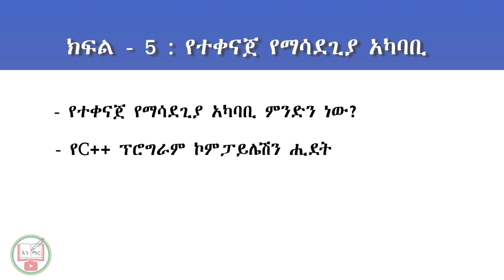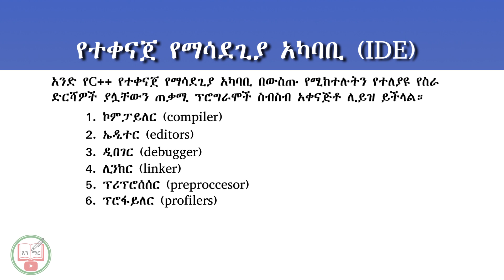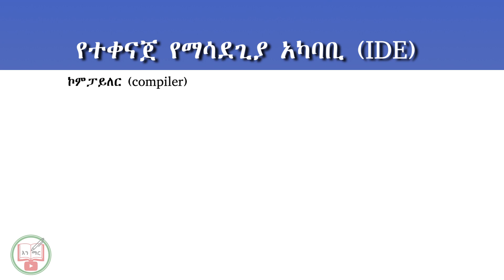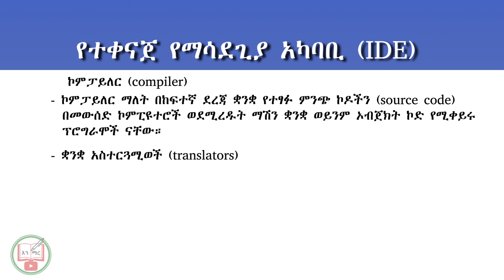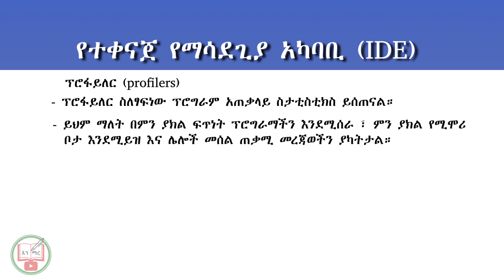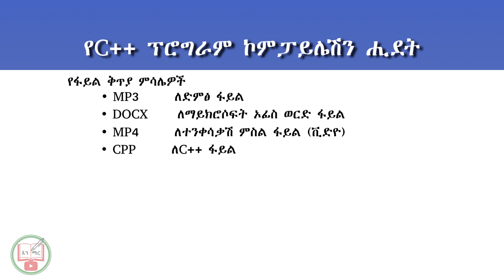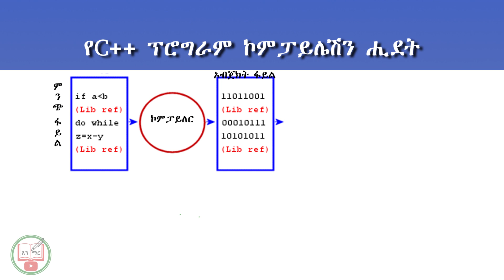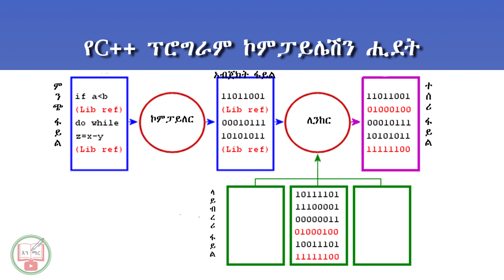C++ in Amharic : Lecture - 5 | Integrated Development Environment (IDE)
በዚህ ክፍል 5 የቪድዮ ቲቶሪያል የተቀናጀ የማሳደጊያ አካባቢ ምንድን ነው የሚለውን ርዕስና ስለ ፕሮግራም ኮምፓይሌሽን ሒደት በዝርዝር እናያለን።